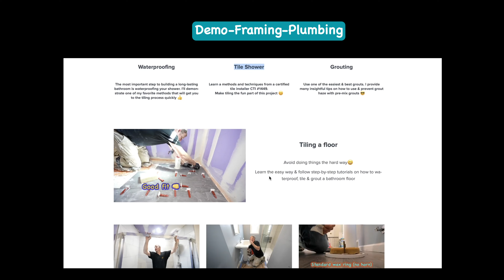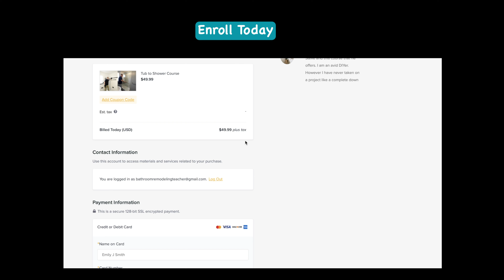Old Tile Removal | Mud Bed Walls | PLAN LEARN BUILD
Old bathrooms can be a very labor intensive project. In this video I demonstrate my method of removing old tile over mud bed walls in a 1960's bathroom. This is not to scare you away from attempting to do this yourself, but rather to prepare you for what's involved. For more help 👇

👉Join the DIY GEEK COLLECTION and get all the courses bundled together - don't be left without answers

🎬Chapters
0:00 Intro - How to remove tile in an old bathroom
1:36 Best way to remove old tile off of mud bed walls
3:00 Demo hammer not much help with removing tile on mud bed walls
5:00 What a bathroom remodel looks like during demo stage of a bathroom remodel
7:11 how to remove metal lath behind tile

* Bathroom Remodeling & construction is inherently dangerous. Please use proper safety equipment and care with the use of tools and materials.